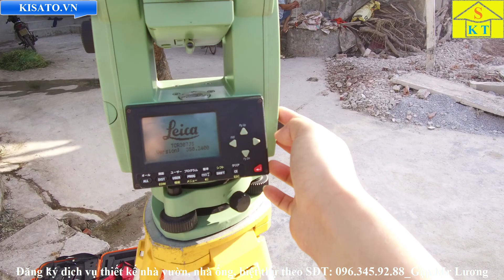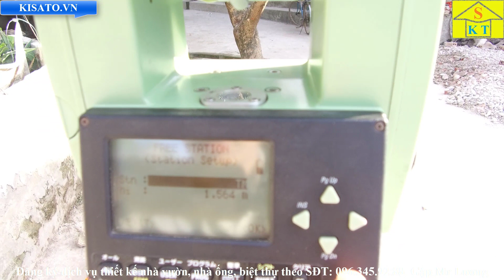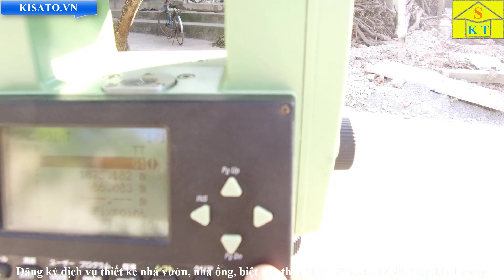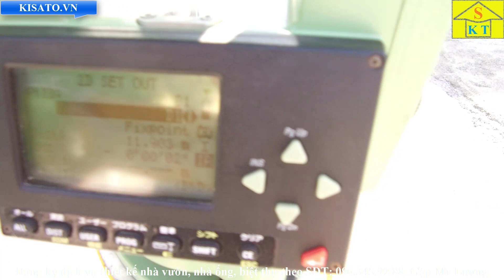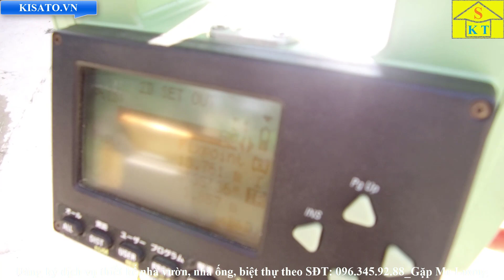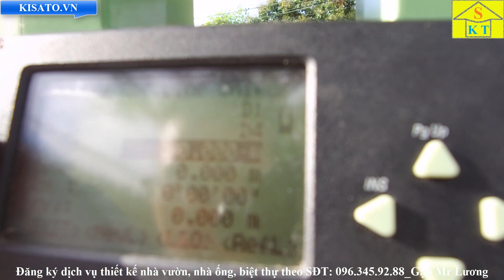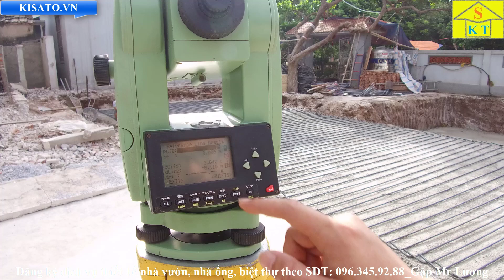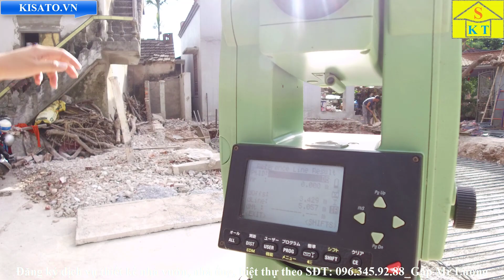Hướng Dẫn Triển Khai Tim Trục Ra Thực Địa Nhà Dân Bằng Máy Toàn Đạc Điện Tử Leica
+ Nếu bạn đang đi tìm ý tưởng thiết kế cho căn nhà của mình thì bạn có thể đăng ký nhận Full các mẫu thiết kế nhà đẹp tại
+ Đăng ký học Revit MIỄN PHÍ tại - Một phần mềm giúp bạn tự tay thiết kế ngôi nhà ước mơ ngay cả khi bạn không học về thiết kế hay xây dựng
+ Nhận thêm các video về hướng dẫn thủ tục đăng ký xin cấp phép xây dựng nhà ở tại link: giayphepxaydungnhao.net
+ Đăng ký dịch vụ tư vấn thiết kế nhà trọn gói tại hoặc liên hệ theo số điện thoại 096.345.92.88 ( Gặp A Lương Giám đốc công ty cổ phần kiến trúc Kisato )